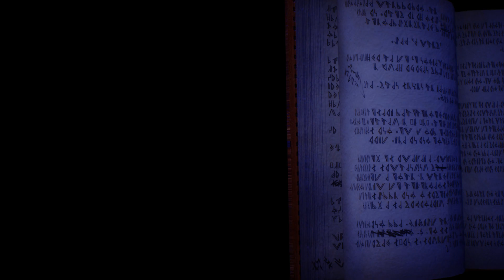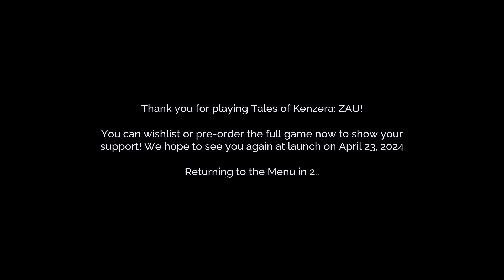Tales of Kenzera™: ZAU Demo Playthrough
Wield the dance of the shaman. Reclaim your father’s spirit. Brave the beautiful and treacherous land of Kenzera with the God of Death in Tales of Kenzera™: ZAU, a metroidvania-style adventure crafted by Surgent Studios.

About The Game:
Wield the dance of the shaman. Reclaim your father’s spirit.

A grieving boy begins to read a Bantu tale written by his late father. Adventure into the beautiful and treacherous lands of Kenzera as Zau, a young shaman who bargains with the God of death to bring his Baba back from darkness.

With your cosmic powers and untried courage, you advance into unknown mythological lands. Once bursting with life, Kenzera is now rife with lost ancestral spirits. As Zau advances toward his goal, 3 mighty beings lie in wait, fearsome in their strength yet somehow strangely familiar. Will you embrace the dance of the shaman?

KEY FEATURES:
Become The Warrior Shaman:
Embark on a poignant single-player story shaped by actor Abubakar Salim's own experience with grief, discovering how love gives us the courage to press on after devastating loss.

As Zau, face your own emotions to become a worthy Nganga: a spiritual healer. Own your journey alongside mythical characters from whom you will gain valuable life lessons.

The Dance of the Sun and Moon Masks:
Wield cosmic powers to defeat restless spirits in rhytmic combat, from ordinary warriors to the mighty Impundulu or GaGorib.

Manipulate time and crystallize enemies using the Moon mask or launch fiery spears with the Sun Mask, all in meticulously hand-crafted animations.

Leap, glide, and unlock abilities to advance through the Highlands, Woodlands and Deadlands in this metroidvania-style adventure.

Set Foot in a Mystical Realm:
Discover a universe inspired by Bantu tales, rich with untold lore of chaos and order, memories of ancient shamans, sacred spirits and fascinating creatures.

Journey through mystical 2.5D realms awash with colour and depth, emboldened by multi-award-winning composer Nainita Desai's enchanting original score.

Crafted by Surgent Studios, the entertainment studio founded by actor Abubakar Salim (Assassin's Creed: Origins, Raised by Wolves) and published by EA Originals, Tales of Kenzera™: ZAU takes you on a thrilling emotional journey inspired by the rich myths of Bantu cultures.